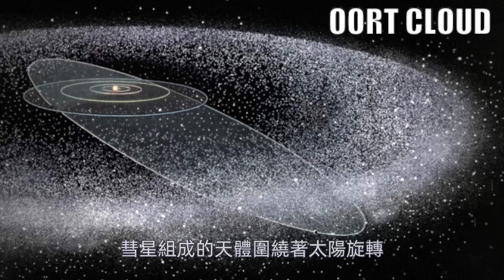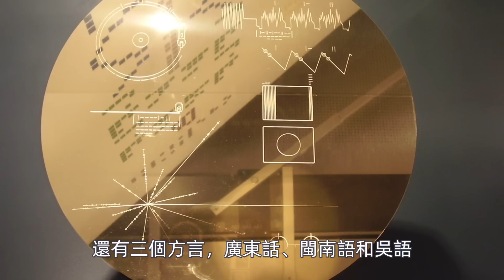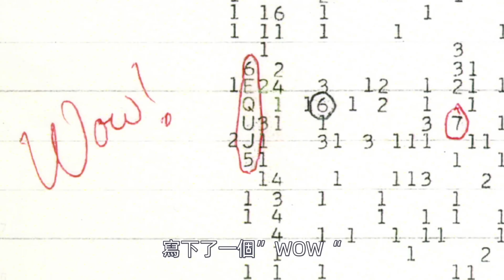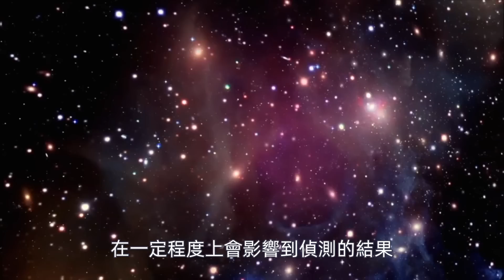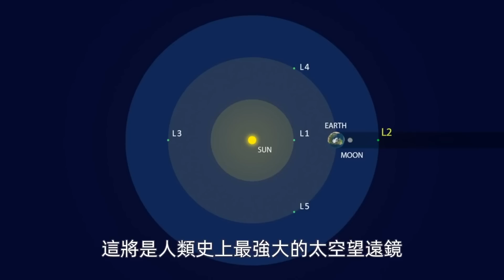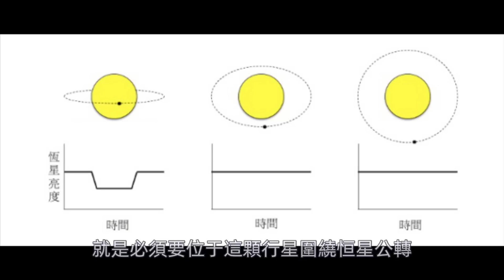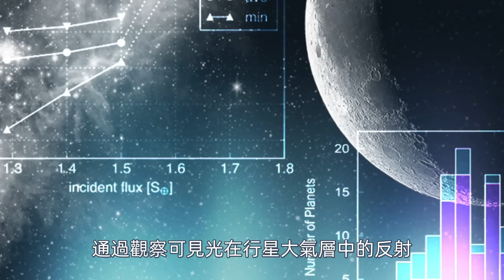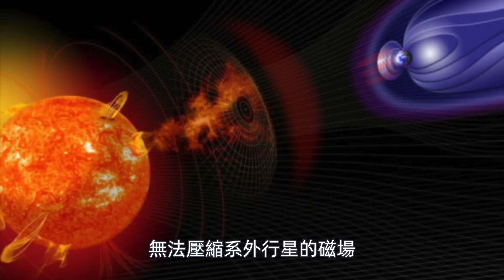已知的所有辦法里，這樣尋找外星人最靠譜！「曉涵哥來了」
我們之前討論過人類為什麼找不到外星人的十大原因，今天我們來討論假如外星人從沒來過地球，人類從未發現過地球，我們應該用何種方式找到他們。人類曾經嘗試了多種方式去尋找外星人，其中有美國的旅行者號，射電天文望遠鏡去監聽信號，seti計劃等等，那麼我們尋找外星人需要按照何種方式才能最簡單直接呢？曉涵哥這期節目為大家揭曉。